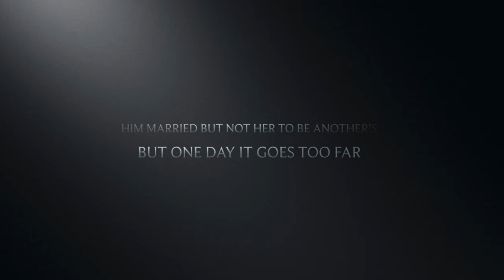The Coquette- Movie Trailer